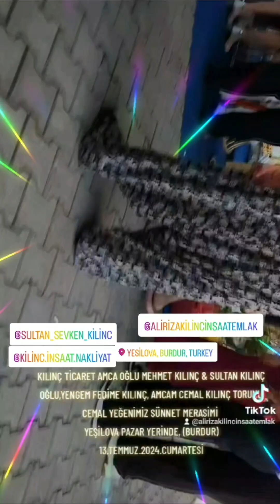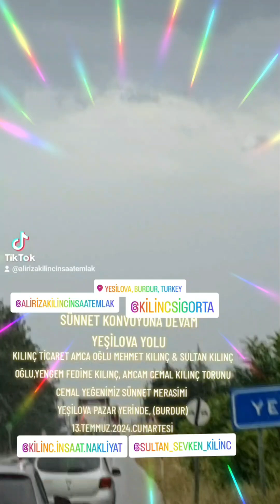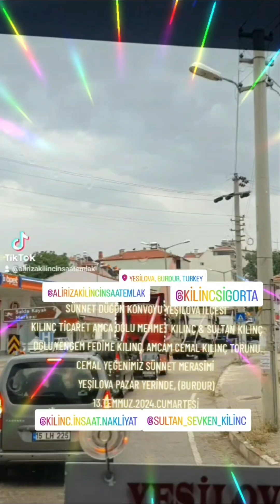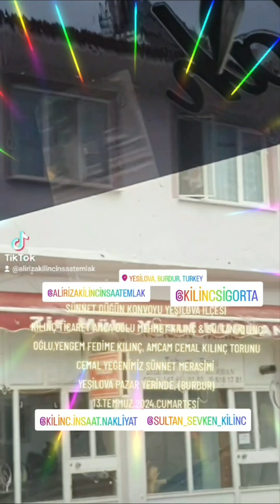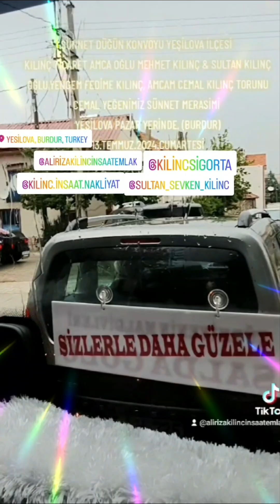KILINÇ TİCARET AMCA OĞLU MEHMET KILINÇ & SULTAN KILINÇ OĞLU CEMAL SÜNNET 13.TEMMUZ.2024.CUMARTESİ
KILINÇ TİCARET AMCA OĞLU MEHMET KILINÇ & SULTAN KILINÇ OĞLU,YENGEM FEDİME KILINÇ, AMCAM CEMAL KILINÇ TORUNU  CEMAL YEĞENİMİZ SÜNNET MERASİMİ
YEŞİLOVA PAZAR YERİNDE, (BURDUR)
13.TEMMUZ.2024.CUMARTESİ